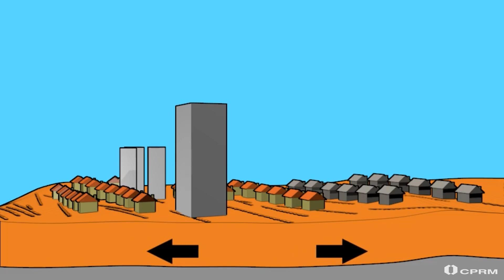Demonstração de danos causados ao solo de bairros em Maceió, pela ação da Braskem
O Serviço Geológico do Brasil (CPRM) concluiu que os poços de mineração de sal-gema construídos pela Braskem ao longo de 44 anos causaram o afundamento registrado em três bairros de Maceió (AL), porque reativaram uma falha geológica adormecida há milhões de anos, às margens da Lagoa Mundaú. O relatório técnico foi divulgado em audiência pública nesta quarta-feira (8), no auditório da Justiça Federal, no bairro da Serraria.